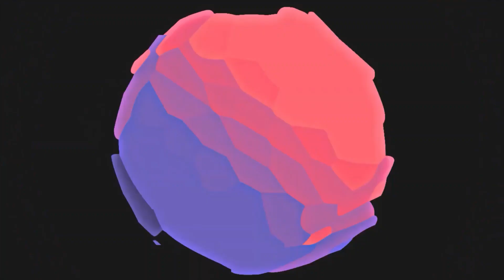CMM LA ESTRELLA CARMEN MARTIN GAITE SEVILLANAS SESION 30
CMM LA ESTRELLA CARMEN MARTIN GAITE SEVILLANAS
PROFESORA: CARMEN CARRILLO GARCIA